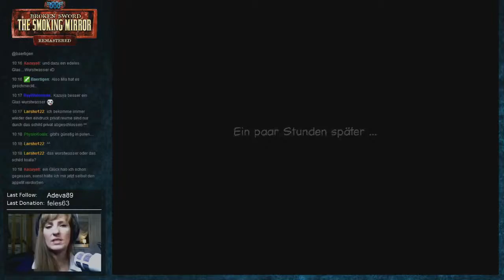#03 Der Hundefreund ▪ Let's Play BROKEN SWORD 2 / BAPHOMETS FLUCH 2 (Remastered) [Deutsch | Facecam]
▪ Let's Play Broken Sword 2: The Smoking Mirror Remastered / Baphomets Fluch 2: Der Spiege der Finsterness - LiveStream-Aufnahme!
▪ Kommentiertes Gameplay von Rejja On Air in HD und deutscher Sprache.

Gar nicht so einfach, so eine Fernbeziehung. Besonders schwierig wird es, wenn die Freundin dann auch noch entführt wird und man sich selbst in einem brennenden Zimmer, gefesselt an einen Stuhl und Auge in Auge mit einer giftigen Spinne wieder findet. Wie gut, daß unser Held die Ultimative Lösung hat: Ein exotisches Höschen!

Folge mir!